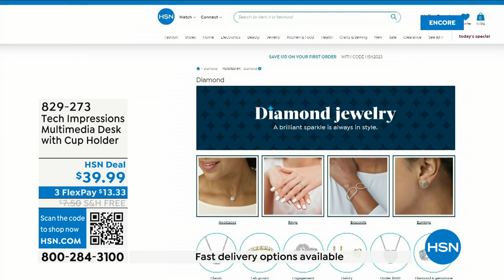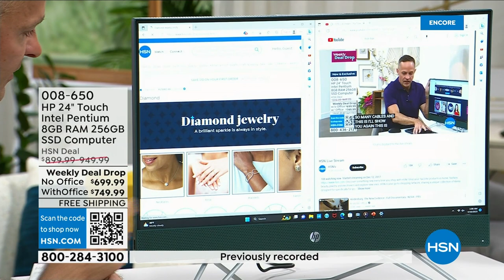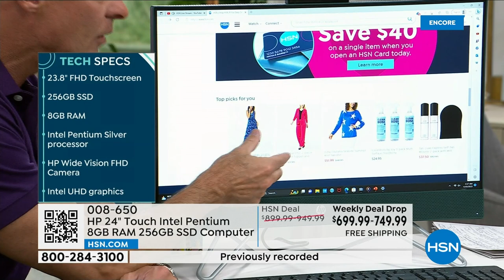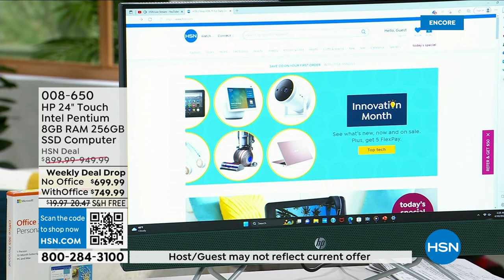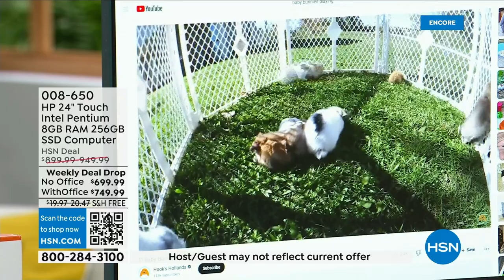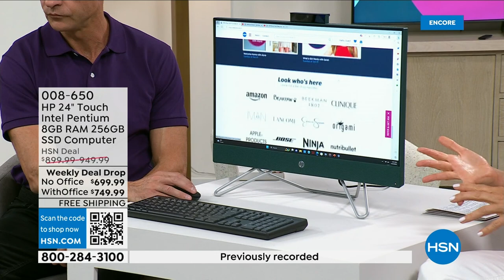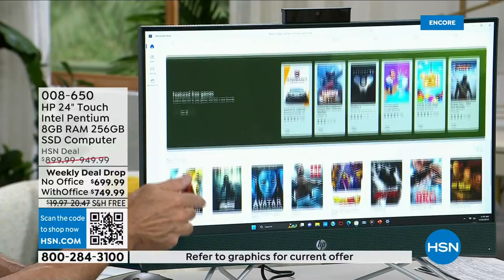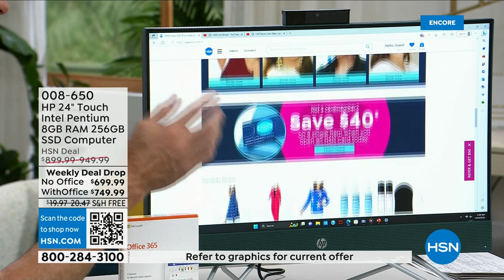HSN | HP Electronics 04.11.2023 - 03 AM